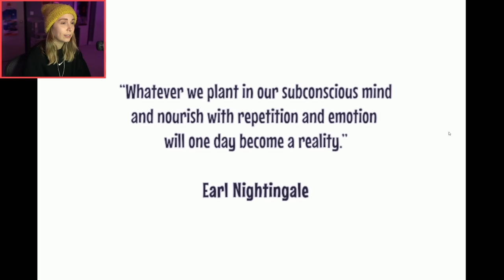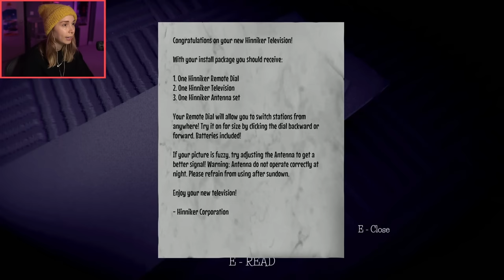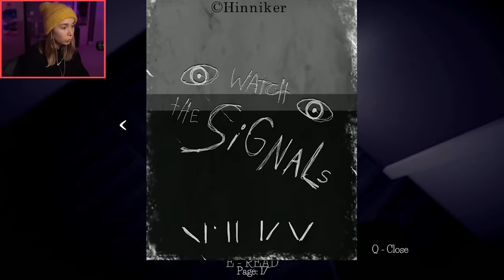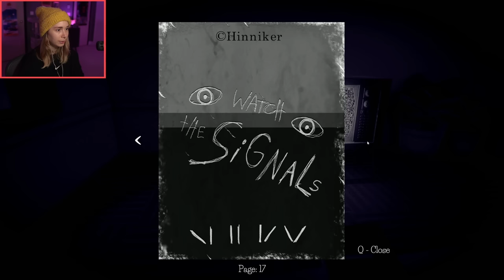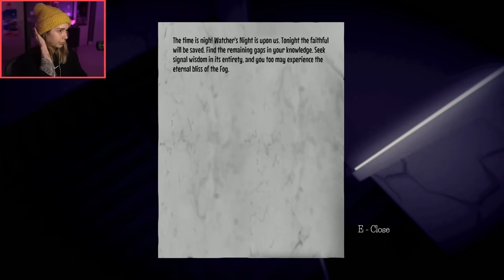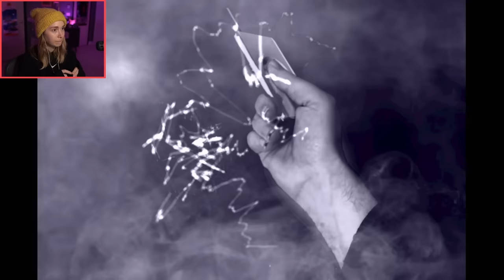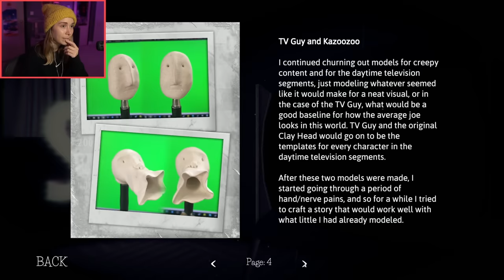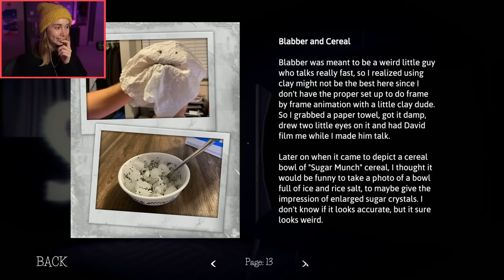Don't touch that dial now... - Night Signal